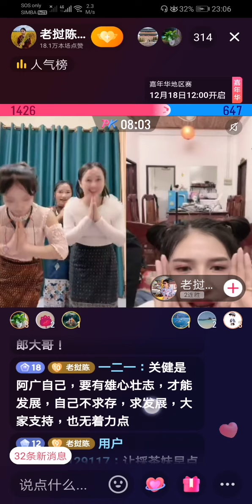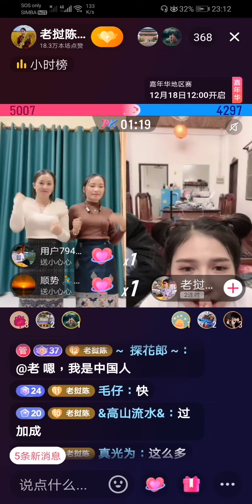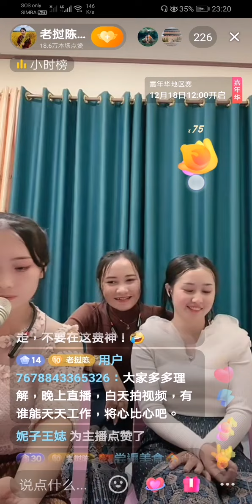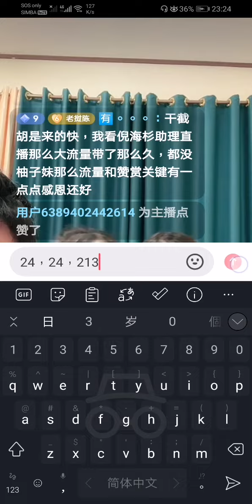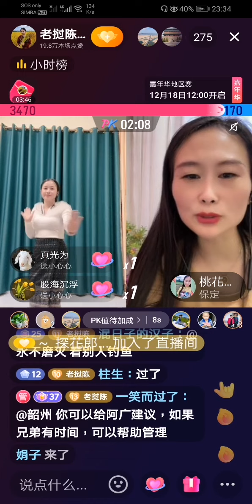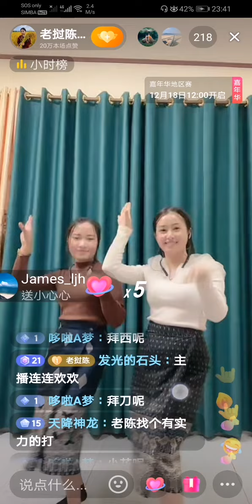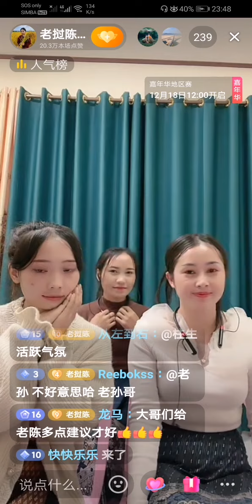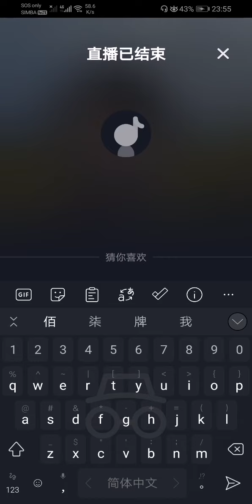老撾陳教授PK 阿胜18573🆚 8900 阿胜偷塔没胜，再PK 桃花兒10395🆚 423,不成比例的碾压，家人們讨论成立粉絲团...